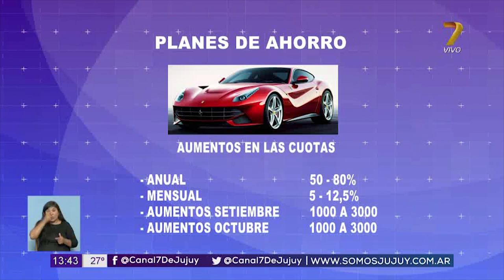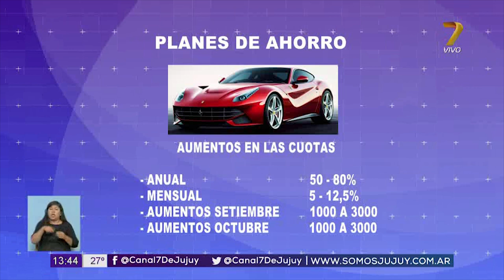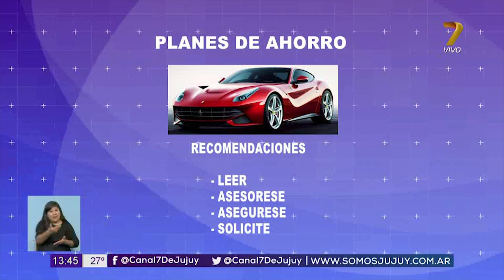Informe - La crisis que atraviesa el país afecta al sector automotriz